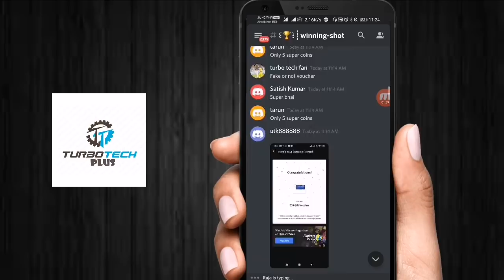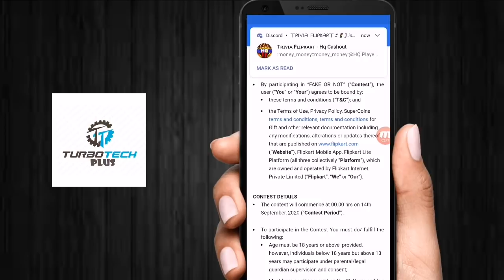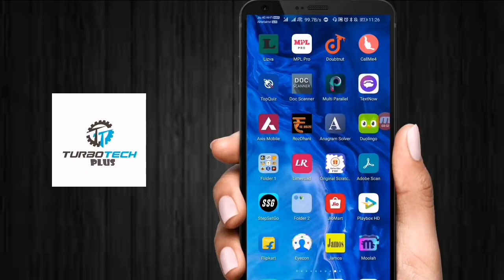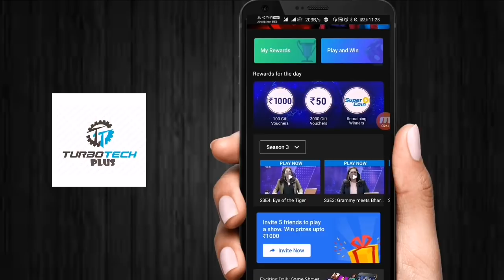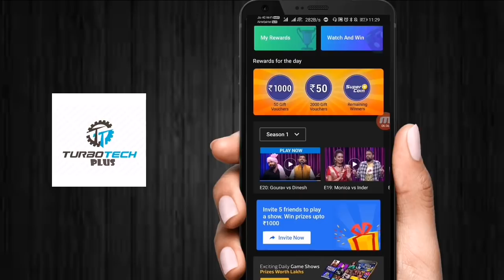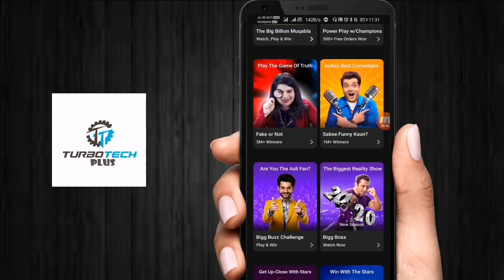How To Win Voucher In Fake Or Not Fake Season 3 | Flipkart Gift Card Best Time To Play 100% Work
Hello Friends,

tme/turbotechplus1

Flipkart PowerPlay with Champions is the latest interactive game show on Flipkart Video This interactive cricket contest will be played on the Flipkart App during the upcoming Indian cricket season 2020 This online cricket game show will allow players to win exciting prizes and rewards during every match and get interesting cricket insights from experts

Check out the Flipkart Video Originals PowerPlay with Champions official promo right here Stay tuned for this online cricket quiz contest, and be ready to play and win rewards like Electronic Gift Vouchers (EGVs) worth Rs 1000 and Rs 50, Supercoins, and much more Catch this online cricket contest coming soon on the Flipkart App